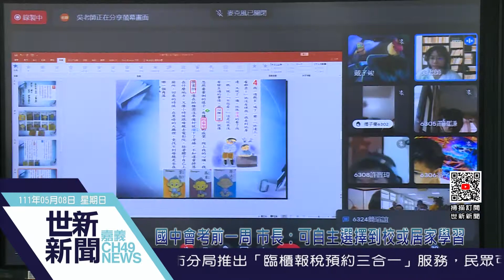世新新聞 國中會考前一周 市長：可自主選擇到校或居家學習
111年5月8日 (日) 世新新聞

國中會考前一周 市長：可自主選擇到校或居家學習

國中教育會考5月21、22日舉行，不少縣市紛紛宣布考前一周調整為線上教學，嘉義市長黃敏惠接受媒體採訪時強調，嘉義市尊重各校彈性因應，家長與考生可在防疫前提下，自主選擇居家遠距學習或到校，藉此保障考生健康應試，而學校也會依課程進度提供線上及實體課程，保障學生應有受教權益。